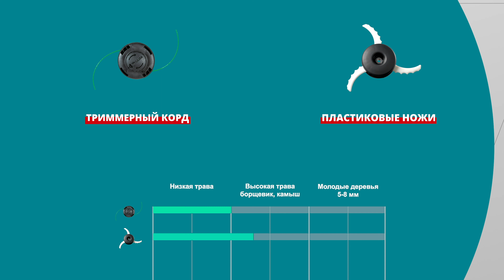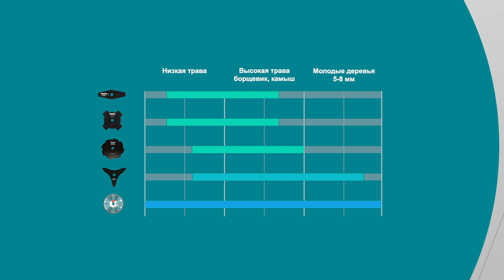Оснастка для кошения Makita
Расскажем об ассортименте оснастки для триммеров и травокосилок Makita в нашем видео.
Остались вопросы? Задавайте в комментариях, обсудим подробнее.